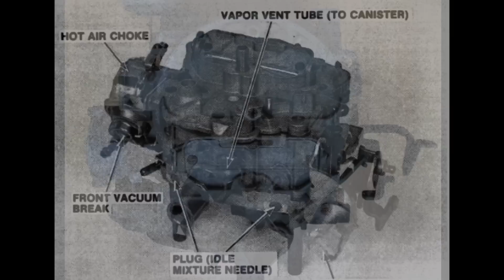Strangest Automotive Inventions: GM's Rochester Dualjet Carburetor Or The "Demi-Quadrajet"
Learn more about this crazy carburetor--effectively half of a Quadrajet: the Rochester Dualjet.